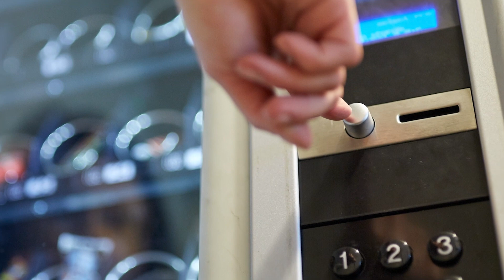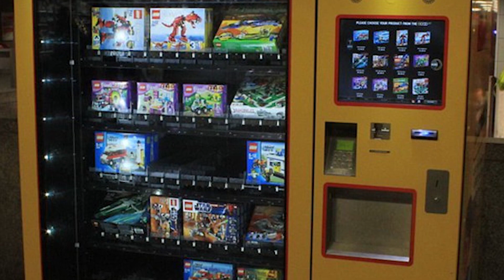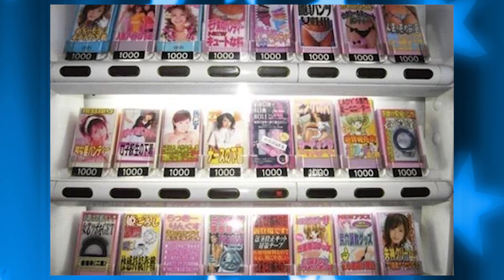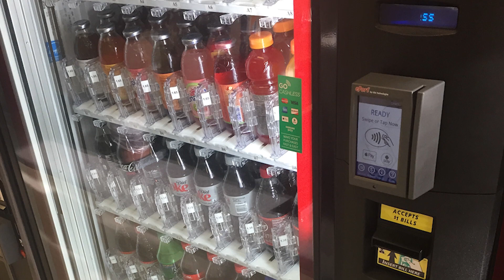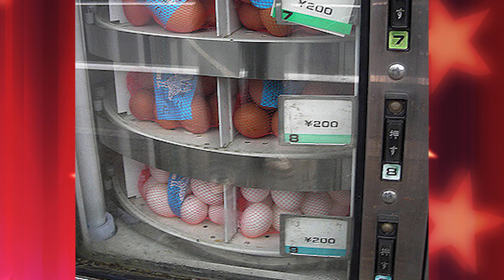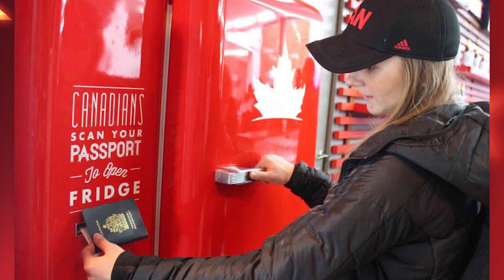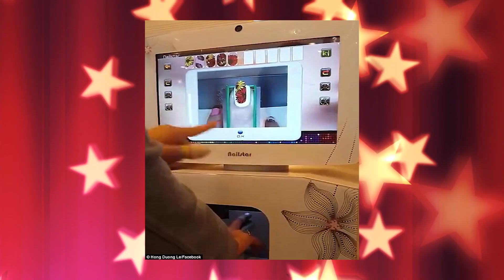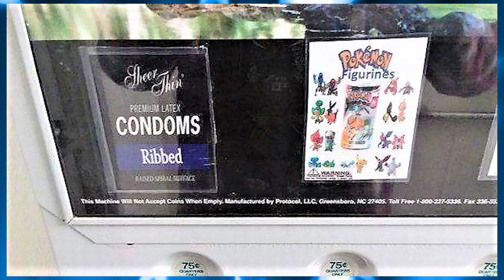Weirdest Things Sold At Vending Machines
From flying fish soup to secret beer vending machines, here are 18 weird things sold at vending machines.

6. Puppies?
This next one is NOT meant to be eaten unlike most things your find at vending machines. It still might be a little too hard to resist if you came across some puppies at a vending machine found in Toyko. If you can buy crabs at a vending machine, why not a puppy? Each dog is about 10,000 yen and they have a person behind the machine to help take care of the them and clean the cages. You might feel slightly bad for the dog and feel the urge to buy one!

5. Canned Bread
The selection of vending machines in Japan can get a little crazy! There’s apparently 1 vending machine for every 23 people in this country! Flavors of this bread include strawberry, chocolate chip, coffee, green tea and fruit. Each canned bread costs you about 340 yen or roughly 4 bucks. You’d have to be slightly curious if you came across one of these machines and never tried canned bread. Don’t judge until you try it! It might not look or sound too appetizing but it’s fairly popular in Japan.

4. Manicure Machine
This one might be a little more popular with the ladies than some of the others we’ve mentioned on the list. This machine prints out any available design onto your nails in a matter of two minutes! You’d have about 5000 patterns you can choose from including little photos of celebrities, or just standard French manicures. The idea is catching on and it’s only a matter of time until we find these in at a metro station in Japan somewhere.

3. Flying Fish Soup
These fish can fly over 50 meters. This marine animal evolved in order to escape the predators of the sea by outsmarting and maneuvering them. However, they aren’t able to escape the human type. The Japanese like to to make them into a type of sushi called tobiko. But they’re also made into soup and sold at vending machines here. For 650 yen you can get yourself a jar with a grilled flying fish inside! It also contains a type of algae for a little extra flavor. This is typically a key ingredients for a slow cooked soup so it’s not necessarily ready to eat upon purchase.

2. The Burrito Machine
Do you love mexican food but just can’t quite seem to take the time to go and find a restaurant? This machine here serves you up a fresh burrito in under 60 seconds! There are a few varieties including chicken, steak, and vegan veggie burritos. You can also choose if you want guac or sour cream on the side,. The burrito box seemingly has everything you could ask for.

1. Condoms and Pokemon Figurines
Do you got a monster in your pocket and need a little protection, just in case?  This photo here shows premium ribbed condoms being sold right next to some pokemon figurines. Seems like the one stop machine for all you need. Having a good night with your girlfriend seems to be impossible without the two.